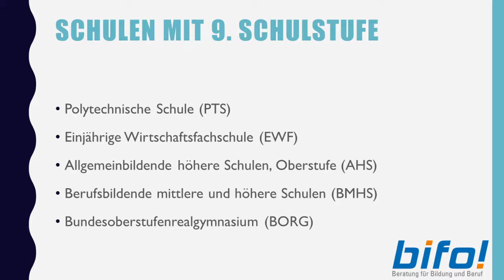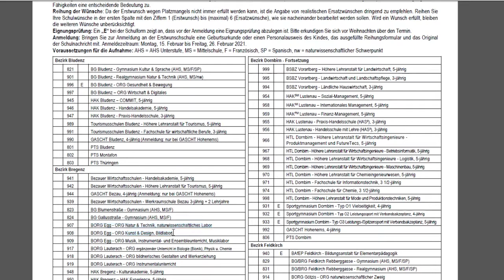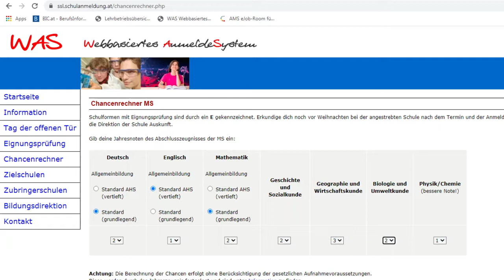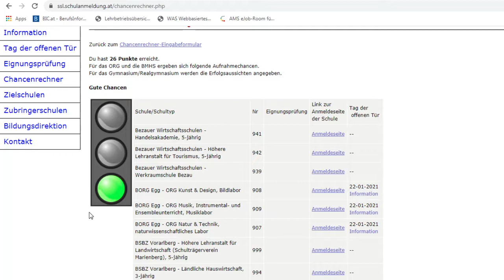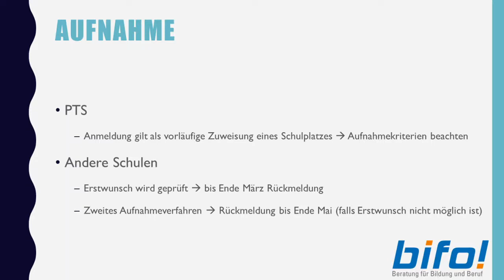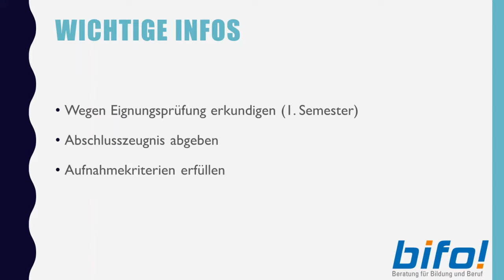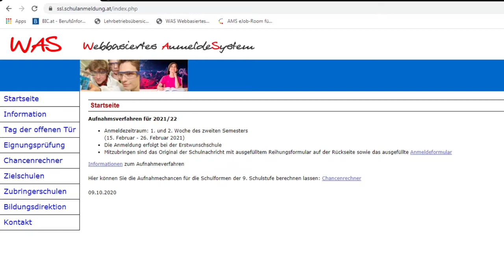Schulanmeldung - Was ihr wissen solltet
Bettina Blum ist Jugendcoach beim BIFO und erklärt euch in diesem Video, was ihr zur Schulanmeldung für die 9. Schulstufe wissen solltet.

Euch erwarten die wichtigsten Infos, Anmeldefristen, zentrale Unterlagen und vieles mehr!

Wenn ihr noch weitere Unterstützung für die Wahl der richtigen Schule braucht, beraten wir euch im BIFO gerne.